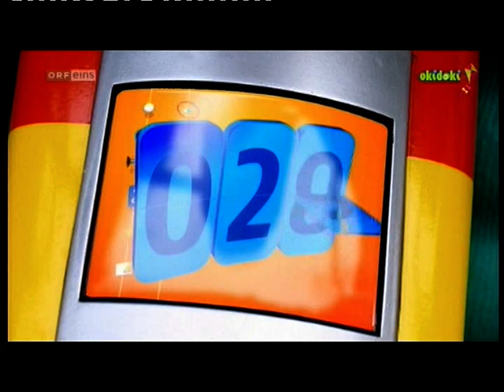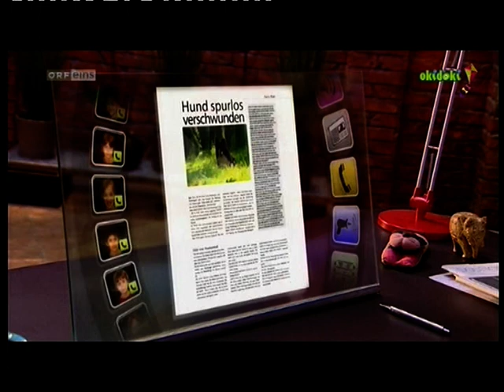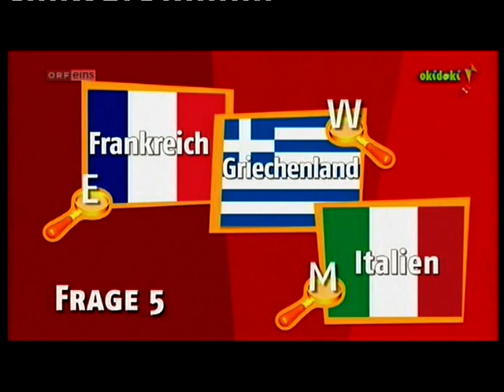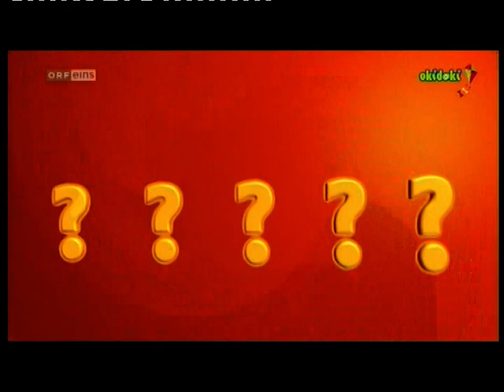Tom Turbo - Der Millionenhund